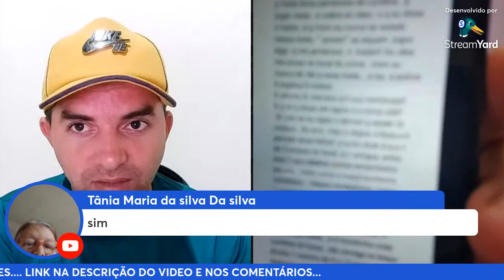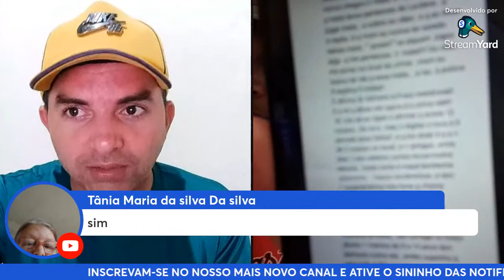🔴🔵😱O QUÊ? LUCILENE MARIA FERRAI? NA FOSSA? MENSAGENS SURGEM E AGORA VAI E...